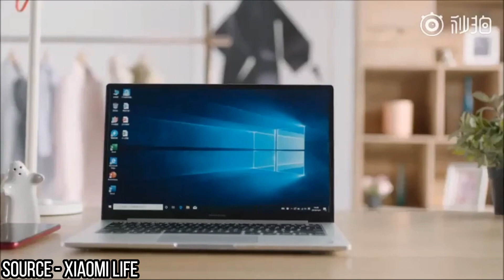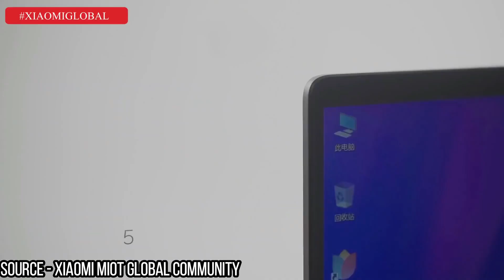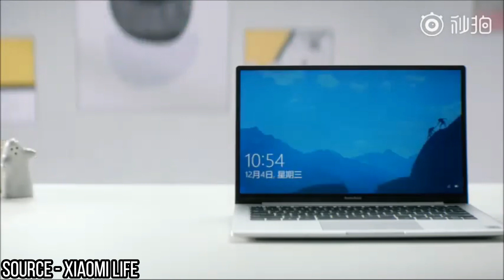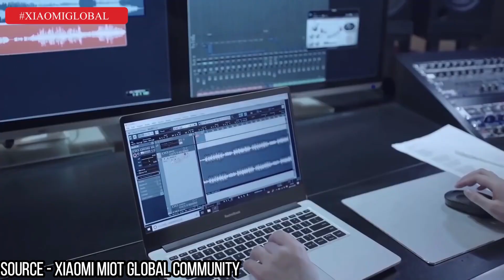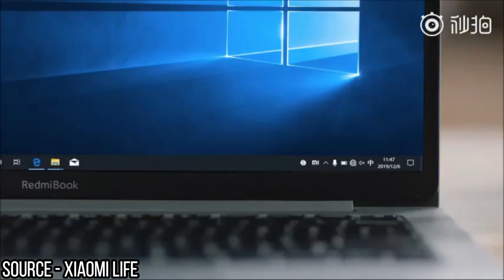Xiaomi RedmiBook 13, RedmiBook 14, and RedmiBook 16 With AMD Ryzen 4000 Series CPU Launched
Xiaomi has launched three new RedmiBook models in China. The RedmiBook 13, RedmiBook 14, and RedmiBook 16 are all powered by AMD Ryzen 4000 series processors and come in multiple configurations with up to 16GB RAM and 1TB storage. As the name suggests, they come in 13-inch, 14-inch, and 16-inch models, with slim bezels. The three thin and light notebooks will go on sale starting June 1. As of now, they are up for pre-sale.

RedmiBook 13, RedmiBook 14, RedmiBook 16: Price
The RedmiBook 13 comes in three configurations. The AMD Ryzen 5 4500U CPU/ 8GB RAM/ 512GB SSD variant is priced at CNY 3,799 (roughly Rs. 40,200), the AMD Ryzen 5 4500U CPU/ 16GB RAM/ 512GB SSD variant is priced at CNY 3,999 (roughly Rs. 42,300), and the AMD Ryzen 7 4700U CPU/ 16GB RAM/ 1TB SSD variant is priced at CNY 4,999 (roughly Rs. 53,000). The RedmiBook 13 is listed in a silver colour option.

The RedmiBook 14 and the RedmiBook 16 come in the same three CPU and RAM variants, the only difference being that there is no 1TB SSD option. They are all only available with 512GB of storage. According to a report by Gizmochina, the three variants with 512GB storage are priced at CNY 3,799, CNY 3,999, and CNY 4,499 (roughly Rs. 47,700) respectively. The RedmiBook 14 comes in a silver variant while the RedmiBook 16 comes in a grey variant.

All three laptops will go on sale from June 1, however, an early sale is currently going on until May 31. As of now, there is no information on availability of these laptops in the international market.

RedmiBook 13, RedmiBook 14, RedmiBook 16: Specifications
The RedmiBook 13, RedmiBook 14, and the RedmiBook 16 share the same design aesthetic and are powered by the 7nm AMD Ryzen 4000 series mobile CPUs. They are powered by AMD Ryzen 5 4500U or the AMD Ryzen 7 4700U processors with up to 16GB of DDR4 RAM and up to 512GB of SATA SSD storage. Notably, the RedmiBook 13 has a variant with the Ryzen 7 CPU, 16GB RAM, and a 1TB PCle SSD. The graphics are handled by the AMD Radeon integrated graphics chipset.

All three thin and light laptops come with full-HD (1920x1080 pixels) displays with 60Hz refresh rate and while the RedmiBook 13 and RedmiBook 14 have 250nits of brightness, the RedmiBook 16 goes up to 300nits.